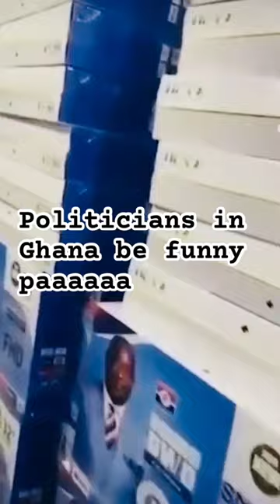Politicians in Ghana be funny people ooooo herh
Celebrities Seeks Justice on live program tv360 entertainment funny comedy the hot issues